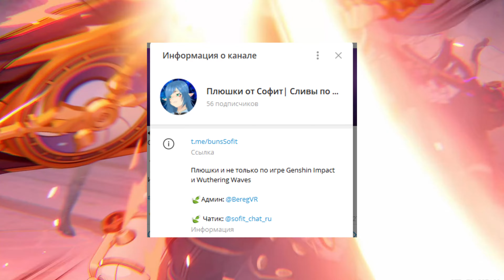🔥ЛУЧШИЙ ГЕЙМПЛЕЙ ЗА ВСЮ ИСТОРИЮ ХОЁВЕРС! РАЗРАБОТЧИКИ УДИВИЛИ ВСЕХ НАС+НОВОЕ ОРУЖИЕ | Genshin Impact